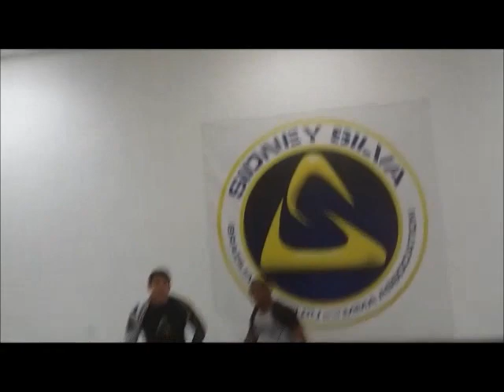KIMURA DA MONTADA